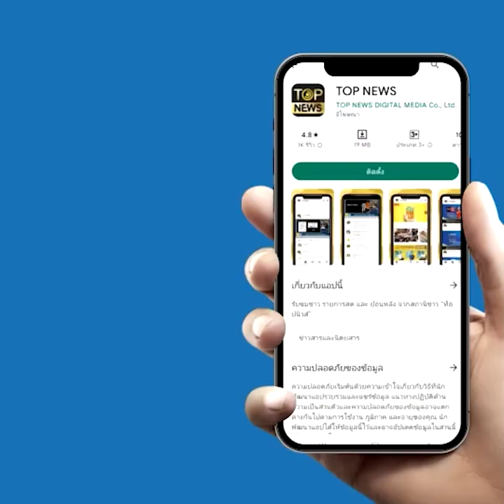ลุงตู่ทำคลิปชวนคนไทย กา รทสช. ทั้ง 2ใบ ชี้ชัดตั้งใจ 'ทำแล้ว | TOPNEWSSPECIAL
ลุงตู่เดินหน้าหาเสียง โปรแกรมใหญ่วันนี้ที่เมืองคอน ชวนพี่น้องคนไทย 14 พ.ค. กา รวมไทยสร้างชาติทั้ง 2ใบ